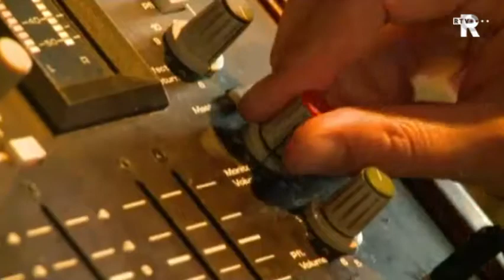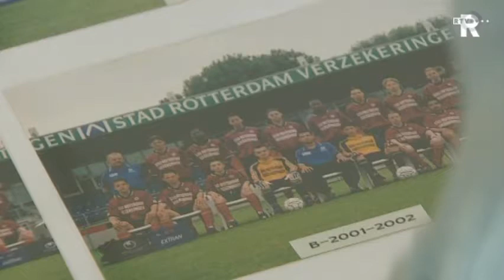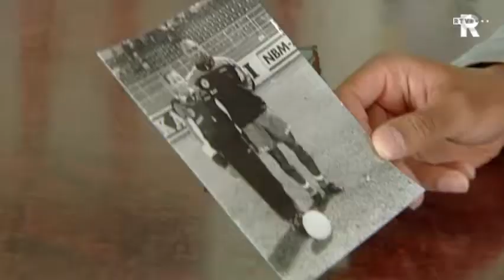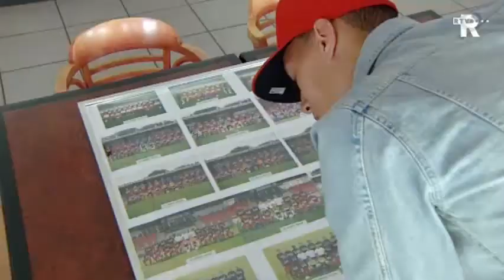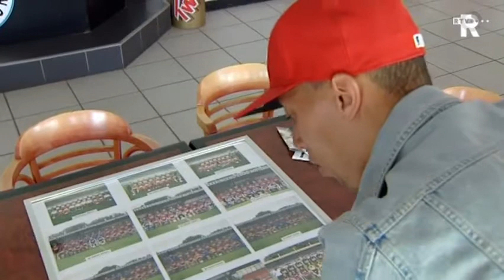FC Rijnmond van vrijdag 6 mei met Geert den Ouden